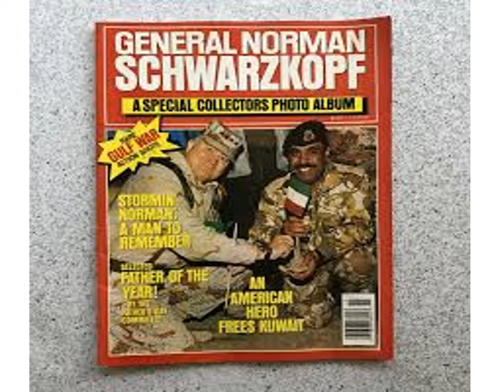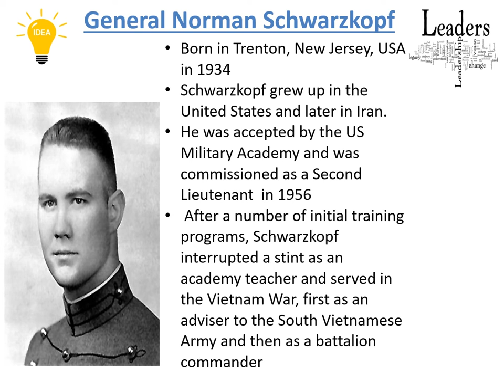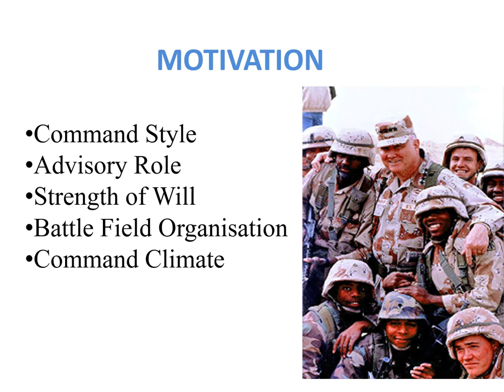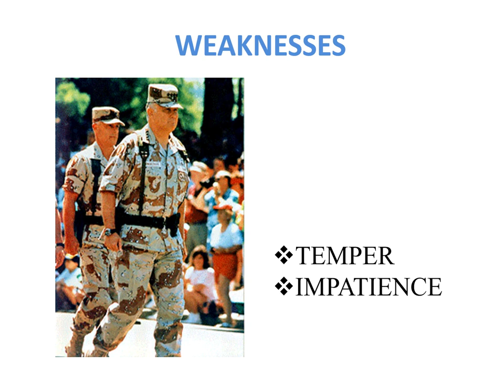History of the Great Leaders: General Norman Schwarzkopf of US Army.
208 Views - Feb 7, 2024 80% . 4.04K/5K you like my contents?